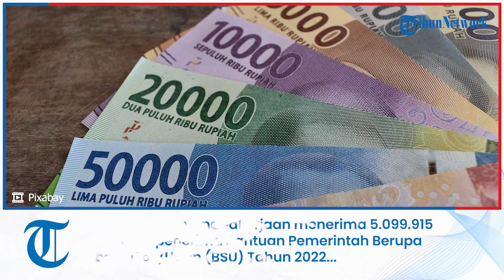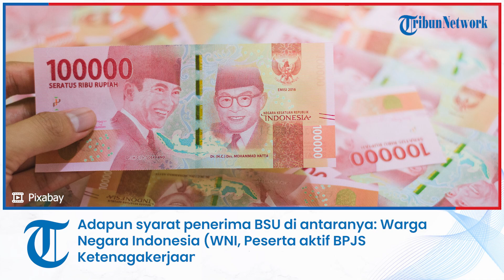Daftar Kelompok yang Tidak Dapat BSU 2022 dari Kemnaker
TRIBUNNEWS.COM - Kementerian Ketenagakerjaan menerima 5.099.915 data calon penerima Bantuan Pemerintah Berupa Subsidi Gaji/Upah (BSU) Tahun 2022 dari BPJS Ketenagakerjaan.

Menteri Ketenagakerjaan (Menaker) Ida Fauziyah mengatakan, BSU ditargetkan cair minggu ini.

Menaker mengatakan, setelah dilakukan serah terima data, Kemnaker akan melakukan check and screening serta pemadanan data sebagaimana yang diatur dalam Peraturan Menteri Ketenagakerjaan (Permenaker) Nomor 10 Tahun 2022 tentang Pedoman Pemberian Bantuan Pemerintah Berupa Subsidi Gaji/Upah bagi Pekerja/Buruh.